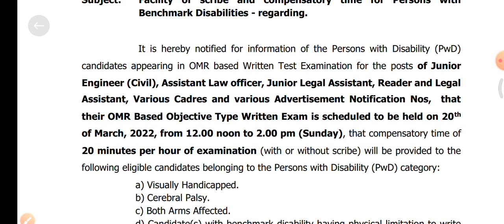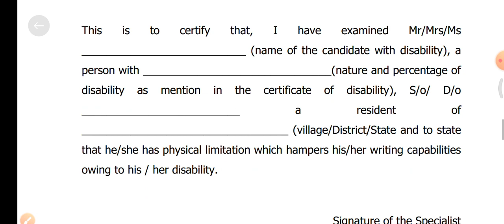jkssb new notice. government of jammu And Kashmir new notice. today jkssb update.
Admit cards for the posts of JE (Civil), Assistant Legal Officer, Legal Assistant, Junior Legal Assistant, and Reader shall be issued in a short while from now.

208

82

828

JKSSB Official

6h

Candidates having been issued more than one Admit card/Roll Number for posts of Assistant Legal Officer, Legal Assistant, Junior Legal Assistant, and Reader (Common Domain) due to multiple application forms, are advised to appear against one Admit Card/Roll Number only.

jkssb upcoming vacancies
jkssb class IV 3rd list upcoming.